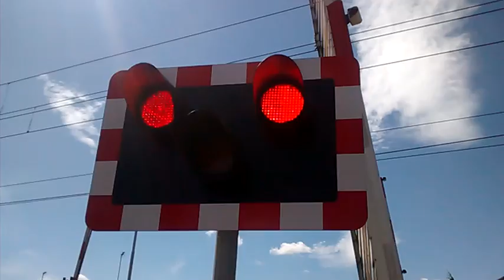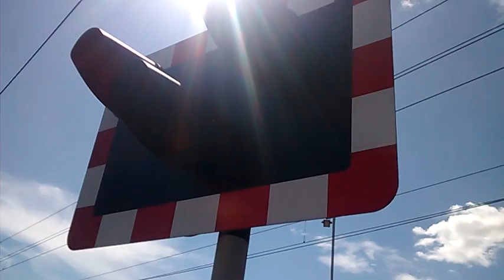Regent Street LC 82127 - 90005 Vice Admiral Lord Nelson (09/08/2016)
Published on Tuesday 20th December 2016 (20/12/2016)